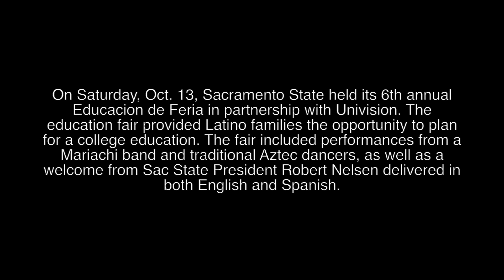Feria de Educacion -The State Hornet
Sacramento State hosted its sixth annual Feria de Educacion on Oct. 13 to help educate thousands of Hispanic students and parents on preparing for college.

Sac State President Robert Nelsen gave one of several speeches in the opening ceremony at 10 a.m. In partnership with Univision 19, UniMas 64 and the California State University, Sac State offered multiple resources involving financial aid and admissions within or just outside the University Union ballrooms with live performances at Serna Plaza from a mariachi band and Aztec warrior dances.

Video by Anthony Galvan